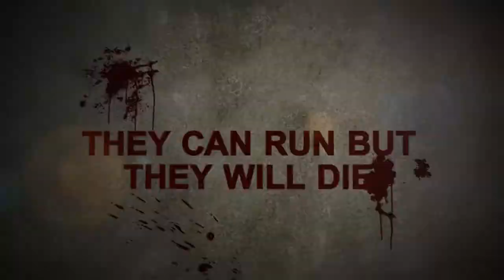Blood Bothers - Only in Battlefield 3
My brother and i taking down the enemies with the chopper.
The video show both point of view, my brother as a pilot and i as a gunner.
Enjoy the video and see you on the Battlefield.